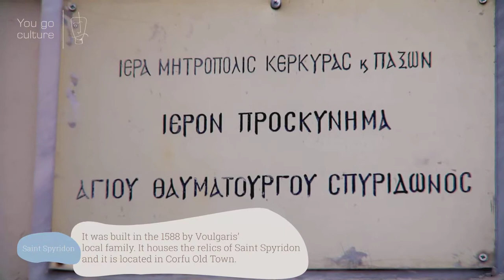The Church of Saint Spyridon | Land and sea | Corfu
Built on 1588 by Voulgaris’ local family, the church of Saint Spyridon, the patron of Corfu, stands in the center of Corfu’s Old Town. It is one of the largest pilgrimages in Greece due to the miraculous Saint, whose holy relics attracts thousands pilgrims and visitors from around the world. The church was build in the single – nave basilica with strict and austere exterior decoration which contradicts with the interior hall. As entering the temple, an impressive Parian marble built on 1864 catches your attention. The famous Corfiot painter Spyros Prosalentis is the creator of temples’ icons. Also, the well -known local painter Panagiotis Doxaras, has painted in 1727 the famous “sky”- the roof of the temple- with the seventeen divided parts adorned with gold frames. Into the churches’ distinctive characteristics, the imposing red dome belfry is integrated. It is the highest bell tower in the Ionian Islands (visible from Corfus’ old town side to side) and is similar in design to its contemporary Greek Orthodox Church of San Giorgio dei Greci, located in Venice.